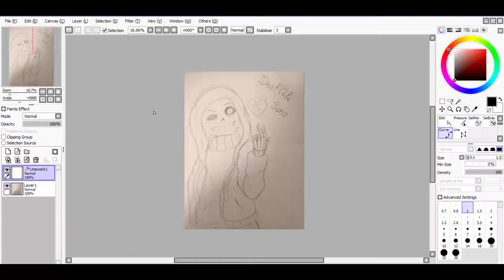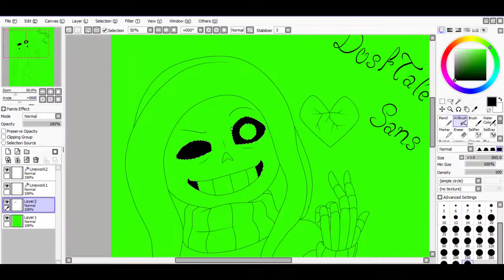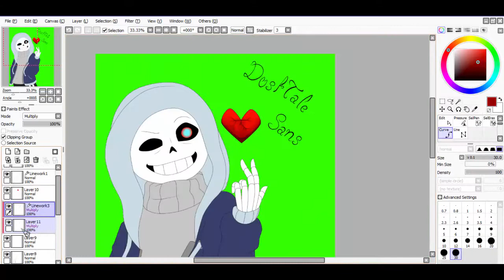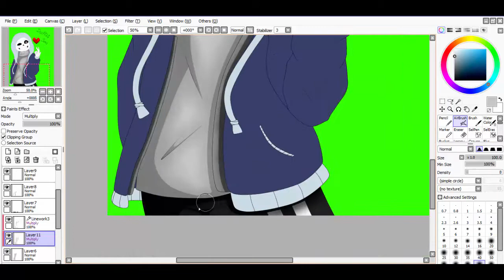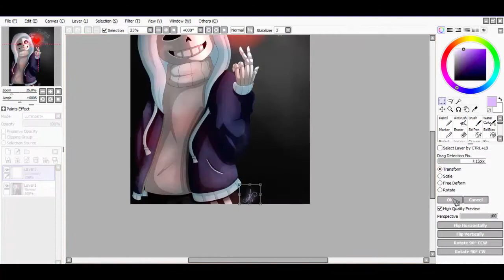Dust!Sans Speed Paint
HOIIII!! J’espère que le dessin vous plait!  J'ai pas vraiment grand chose a dire doooonceuuuuh je vous laisse x3
Ah! Juste, pour ceux que regarde quand même la description.
J'ai un Twitter et un Devientart maintenant!